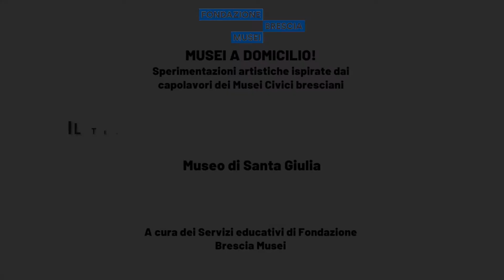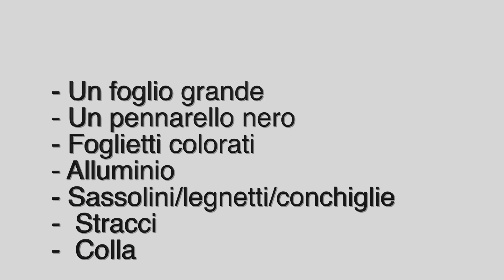Museo Santa Giulia MUSEI A DOMICILIO! | Il Terzo Paradiso. Fare con le cose. Michelangelo Pistoletto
Torna l’attesa rubrica online per famiglie MUSEI A DOMICILIO! dedicata alle sperimentazioni artistiche ispirate ai capolavori dei Musei Civici.

Il nuovo appuntamento “Il Terzo Paradiso. Fare con le cose”, è ispirato al Terzo Paradiso, l’opera d’arte contemporanea che l'artista Michelangelo Pistoletto ha realizzato per il giardino del Museo di Santa Giulia. Può l’arte aiutarci a vivere in modo più responsabile, in armonia con il nostro pianeta e con chi lo abita? Scopriamolo insieme in questo nuovo affascinante laboratorio.